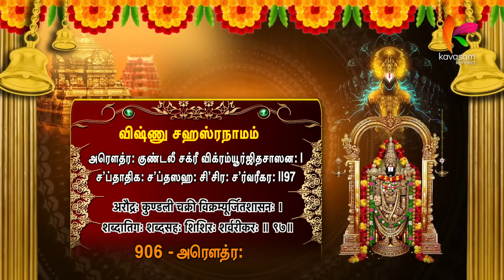தூக்கமே இல்லாமல் அடியார்களை ரக்க்ஷிப்பவன் ராமபிரான் l 1000 namam l 906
நாமம் -  906  - அரெளத்ர
அடியார்களிடம் எப்போதும் குளிர்ந்து இருப்பவர், கோபப்படாதவர்

ஸ்லோகம் -
அரெளத்ர: குண்டலீ சக்ரீ விக்ரம்யூர்ஜிதசாஸன: |
ச’ப்தாதிக: ச’ப்தஸஹ: சி’சிர: ச’ர்வரீகர: ||97